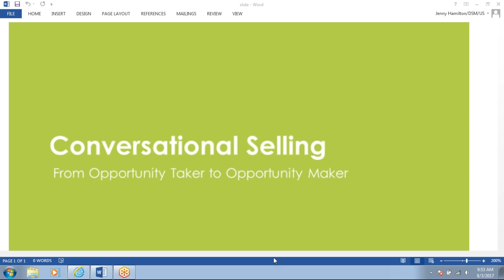2017 08 03 08 58 Conversational Selling Group Collaboration